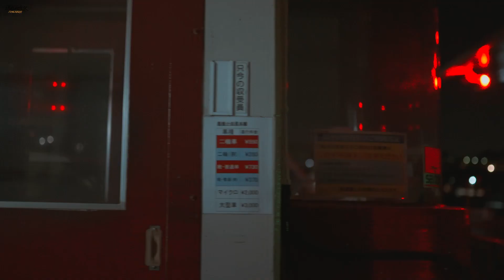【远征的意义】S01E04|完美凯旋，这台领克03+ Cyan就是中国的骄傲！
不知不觉，我们第一季“远征的意义”已经出到第四集了，这集也是第一季节目的完结篇。这两个多月以来，我们走了一趟夜晚的首都高，去了非常有名的大黑PA，也去了富士赛道、铃鹿双城赛道、筑波赛道等等。这一集，我们来到了箱根山路！